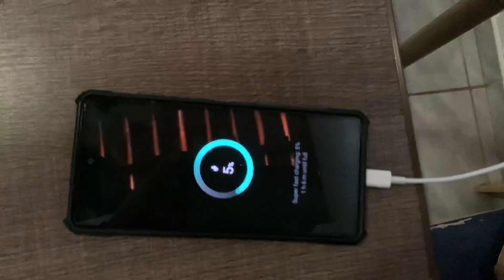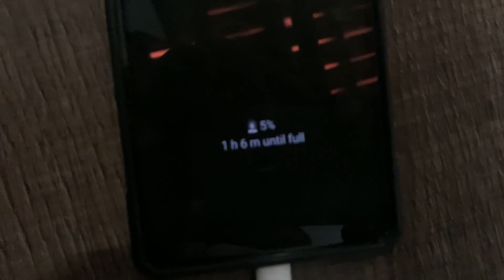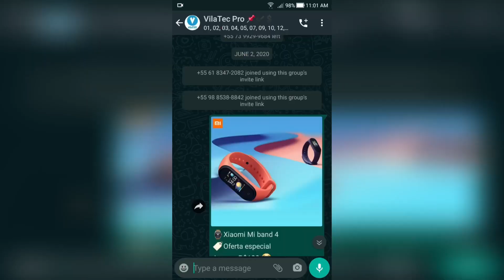25W VS 15W! Em que TEMPO ELES CARREGAM o GALAXY S20 FE?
Em quanto tempo cada um carrega o Galaxy s20 fe? Veja no teste!

🏷 Cupom: VALE200
Frete grátis ✅

✅Frete grátis